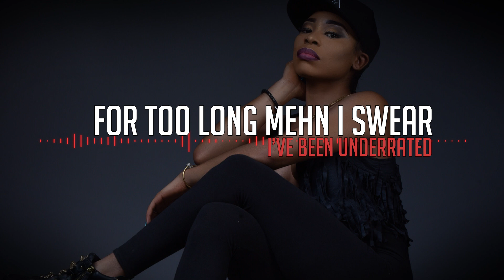Askia - Still On The Throne Part 1[Freestyle]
Askia presents to you her weekly freestyle editions dropping every Saturdays.